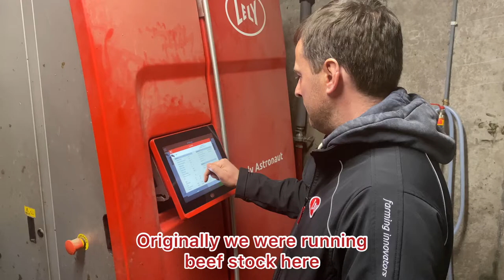Brian Horgan - Open Day - 26th Nov '21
📌OPEN DAY📌
We are delighted to be hosting an Open Farm Day at our customer Brian Horgan’s farm, near Enniskeane, Co Cork on Friday 26th November from 11am - 3pm
📍P47 WA29 📍
Come and see the latest robotic milking machine in action - The LelyAstronaut alongside the DiscoveryCollector slurry scraper and LelyLuna brush 🐮
To register, simply follow the link:

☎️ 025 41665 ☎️